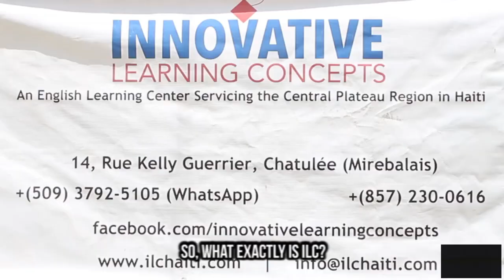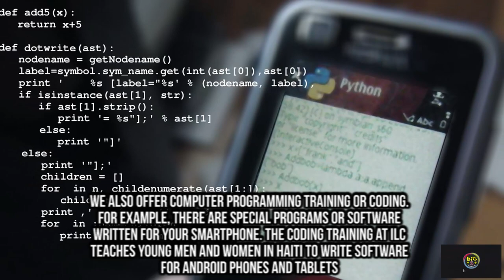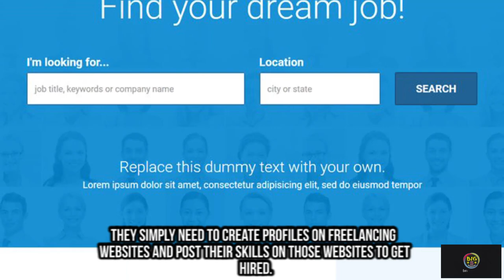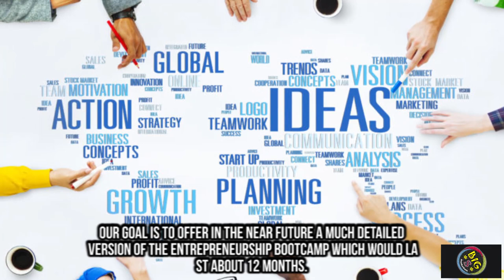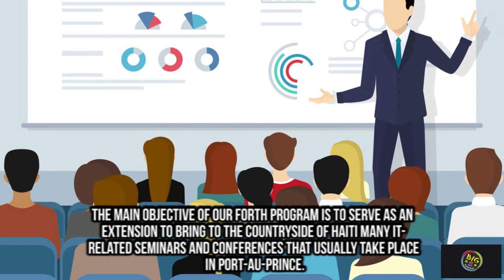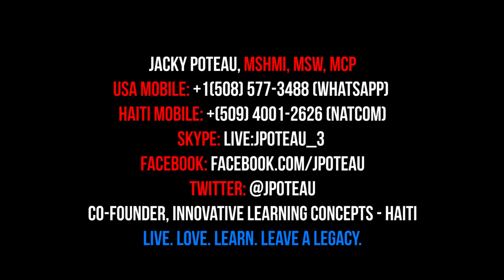Innovative Learning Concepts Overview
Founded in Massachusetts (USA) in 2018, Innovative Learning Concepts (ILC) is a nonprofit organization that is registered under the Internal Revenue Service IRC Section 501(c)(3). EIN: 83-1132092.

ILC brings together professionals from various backgrounds (academia, information technology, human services, etc.), living in the diaspora as well as in Haiti. We are all driven by a common passion to lend our time, knowledge, expertise, connections, and financial resources to effect positive changes in the motherland through the provision of comprehensive online and offline education. At ILC, we thrive to offer the types of training that contribute to preparing our graduates for today’s competitive global job market and entrepreneurship opportunities.

The type of training we offer at ILC follows a continuum. As a student, you begin your journey with us by learning English as the first step towards additional educational opportunities; once you have reached the proficiency level deemed necessary to handle web-based courses at the Associate’s, Bachelor’s, and Master’s levels with minimal difficulty, we will accompany you during the process to select a career, and we will train you in some of the fields that are most in demand today.